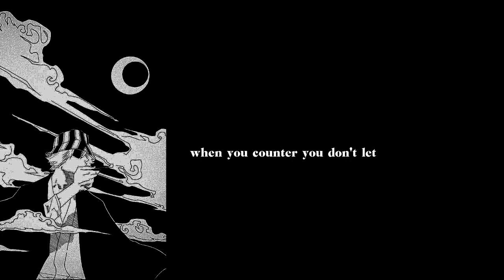Green hats speech to ichigo about fear